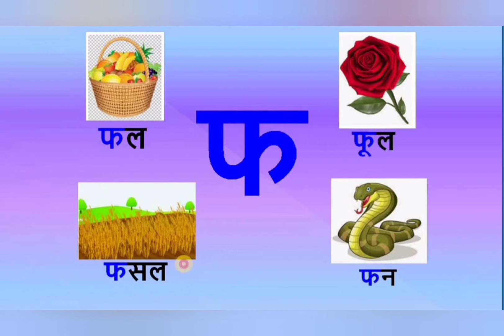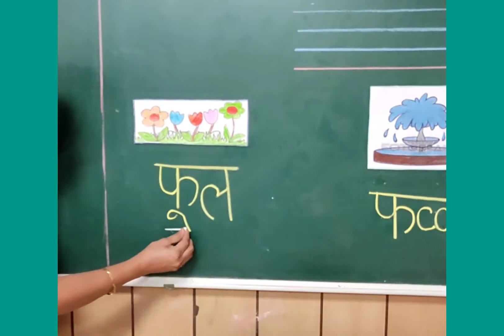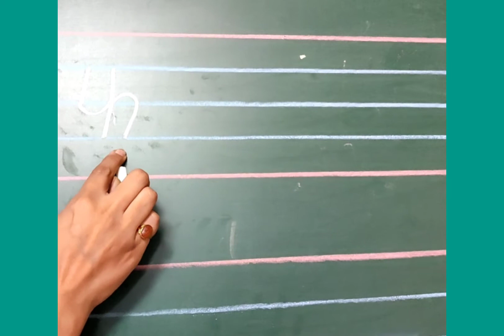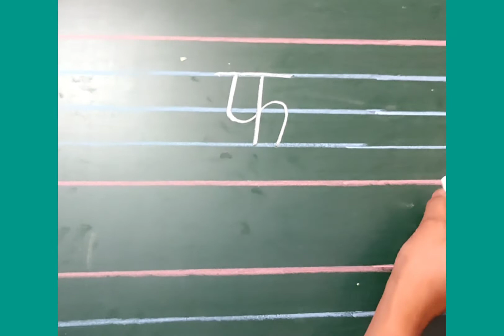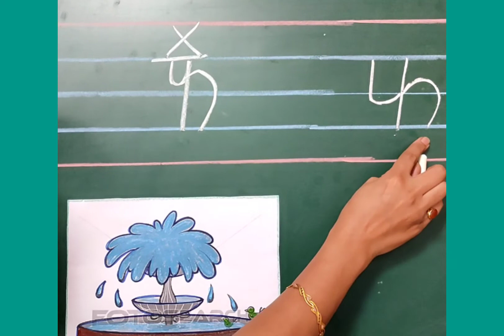Introduction of vyanjan (फ)